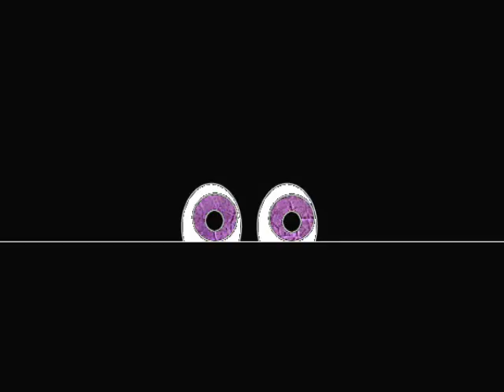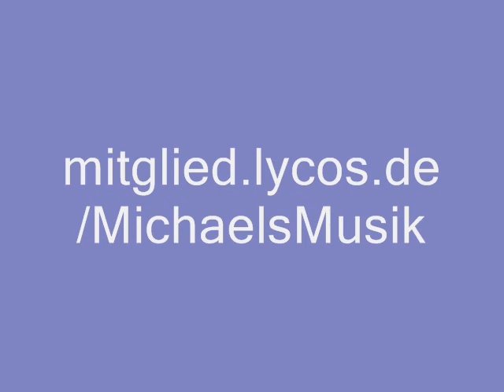Romantic Song: Losing You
Komponiert und interpretiert von Gigue-Band (Duisburg)  in Anlehnung an alter Gitarrenliteratur (nach Siciliana, M. Carcassi, Zwischenspiel nach F. Sor). Text nach A.S.H. Pelikan 1972: "Losing You", OTZ Verlag Duisburg, Taschenbuch 5001, 1 Aufl. 1977